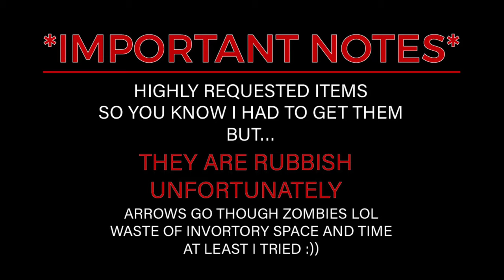Dying Light 2: Exotic Bows added for Drop Lobbies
Yo what’s up everyone
So many people was looking for these bows and requesting them so I eventually took the time to reload the save and grab some items I didn’t have before..
these new exotic bows are useless unfortunately.. arrows go through zombies etc so I might just get rid of them and replace with different weapons :))
The First clip of the Crossbow gun is possibly the best bow/crossbow I got tonight :) it is a picture of a crossbow but when you use it, it verify as a early access pistol :))